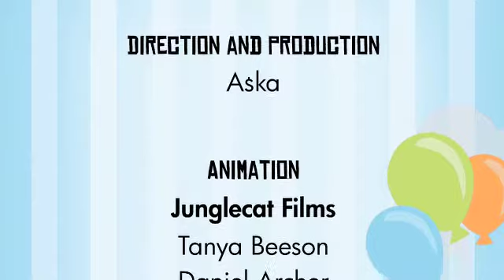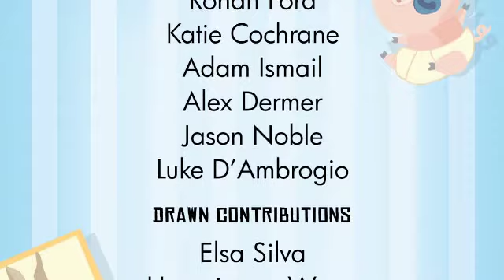Bunny Cakes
This animation was made as part of the Animator's Hour festival in 2012.
Animation by Junglecat Films and Aśka.
There were lots of people who contributed to the ideas and the creation of this piece. Please refer to the credits for more details.